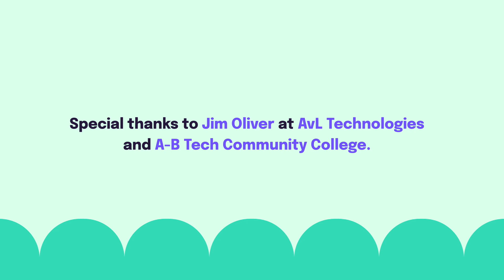Don't Wait To Become An Entrepreneur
Nadja Simon, owner of Allon Health and Wellness in Asheville, talks about empowering her clients every day, why getting an education in your industry is crucial, and how to really "own" your business.